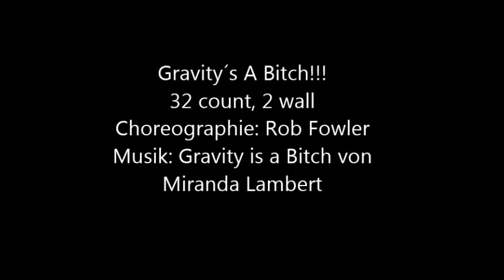Voghera 2014 - Workshop Rob Fowler, Gravity´s A Bitch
DAS VIDEO KOMMT LEIDER OHNE MUSIK SONST WIRD ES GESPERRT! ABER DIE SCHRITTFOLGE KANN SO NOCHMALS ANGESCHAUT WERDEN FÜR ALLE, DIE DEN TANZ WIEDERHOLEN MÖCHTEN :-) :-)

Line Dance Gravity´s A Bitch, 32 count, 2 wall, Choreographie: Rob Fowler. Workshop in Voghera 28.06.14